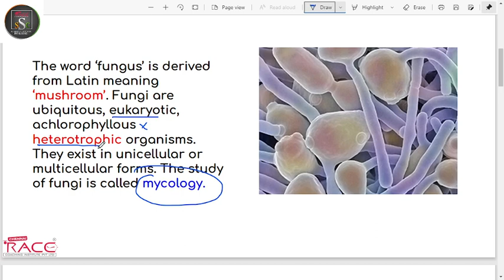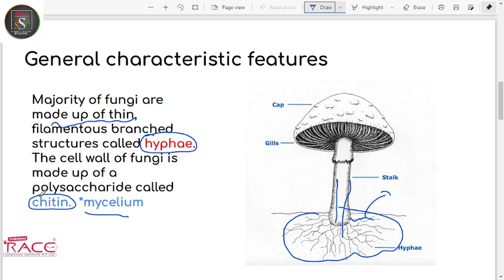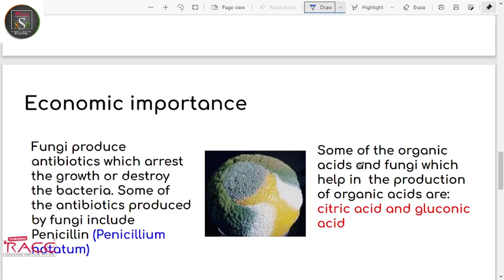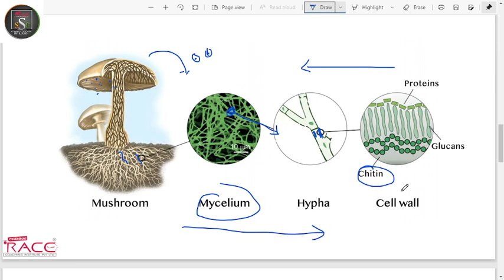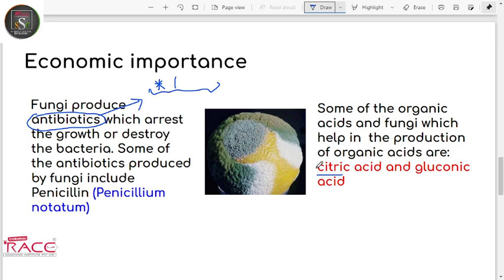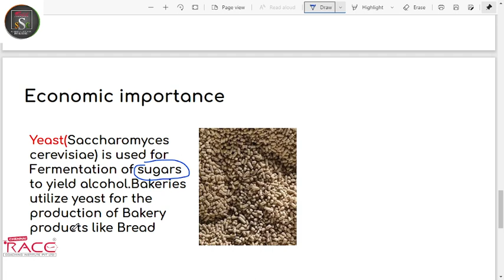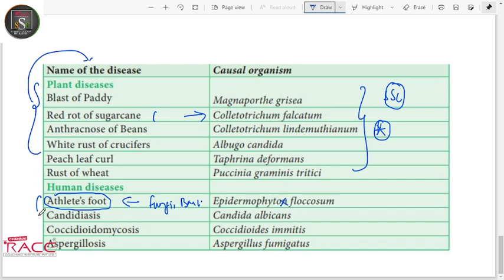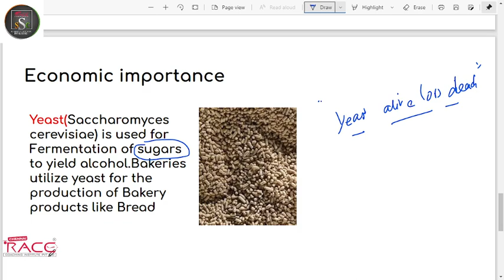WHAT IS FUNGI ? | SSC TAMIL | BANKERSDAILY | SSC CGL | CHSL | MTS | CPO | GD | CHENNAI RACE SSC